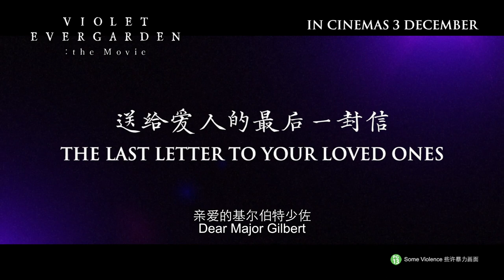VIOLET EVERGARDEN: THE MOVIE (Main Trailer #1) — In Cinemas 3 December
Release Date: 3 December 2020 in Singapore
Director: Taichi Ishidate
Cast: Daisuke Namikawa, Yui Ishikawa
Genre: Animation

What do you mean “love”?

Once an important person who tried to teach me about love. I can't meet him even if I want to. Eternally can’t. That important person who has been away with me.

She works as a writer of letters. Her name is "Violet Evergarden". It has been several years since the end of the war which caused deep wounds to people. The world gradually regains peace. Life is changed by the development of new technology when people are moving forward. Violet Evergarden was trying to live in this world without an important person, while having feelings for him.

Until one day, a letter from someone is found…